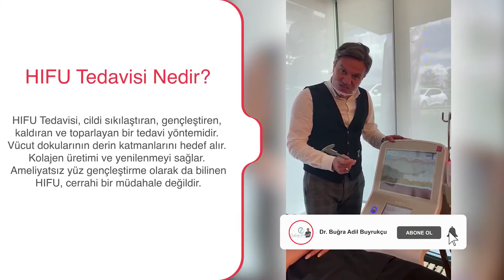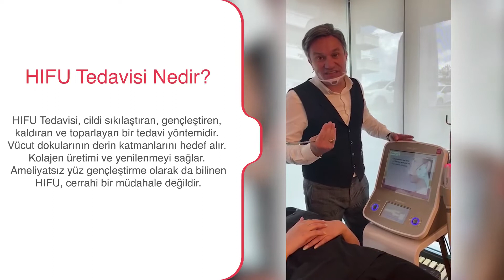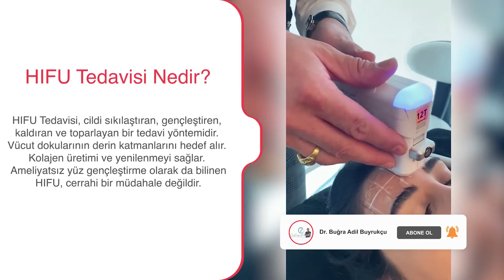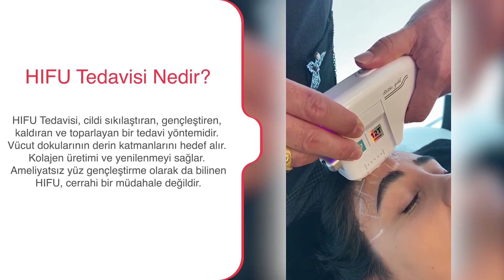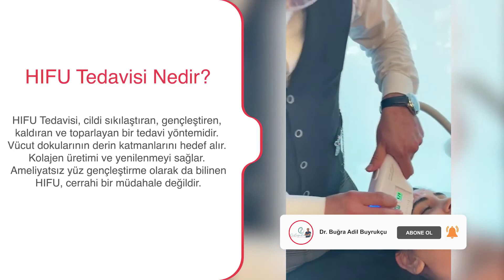Dr. Buğra Buyrukçu - HIFU Tedavisi Nedir? Ağrısız Ameliyatsız Yüz Gençleştirme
Kişisel Sağlıklı Yaşam Uzmanınız Dr. Buğra Buyrukçu, HIFU Tedavisini ve Ağrısız Ameliyatsız Yüz Gençleştirmeyi Anlatıyor.